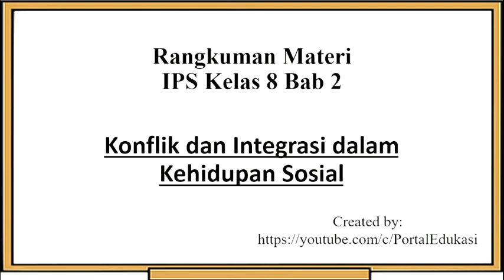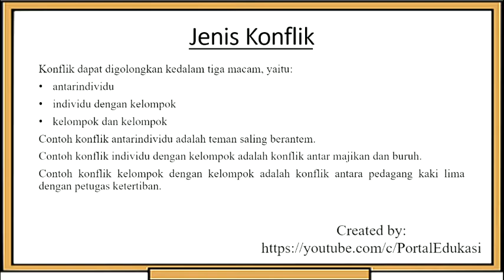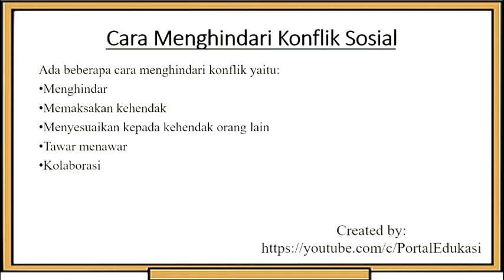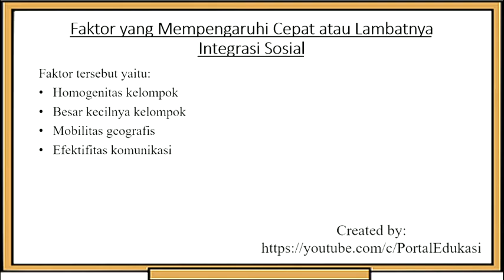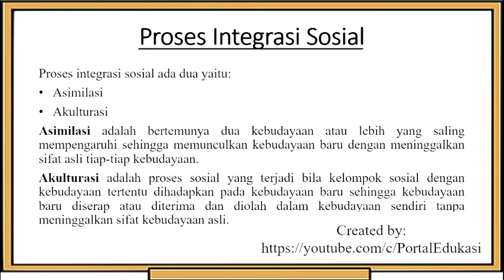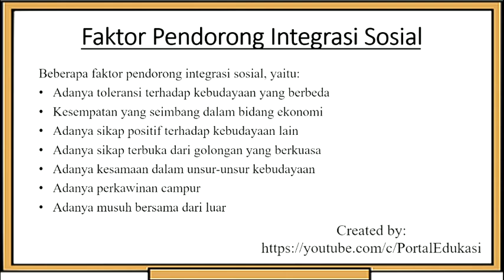Materi IPS Kelas 8 Bab 2 Konflik dan Integrasi dalam Kehidupan Sosial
Video ini berisikan Rangkuman Materi IPS Kelas 8 Bab 2: Konflik dan Integrasi dalam Kehidupan Sosial.